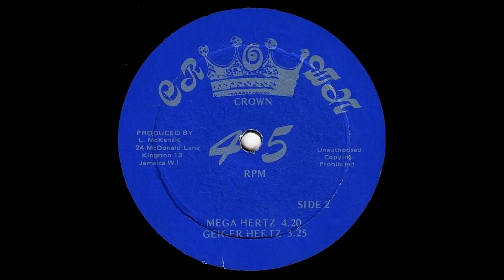The Revolutionaries - Mega Hertz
Year: 1978
Label: Crown (JA)
Format: 12''
Side B1 of "Killo Riot/Hertz/Mega Hertz/Geiger Hertz" Single